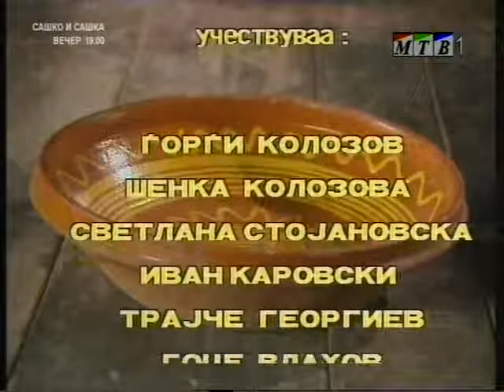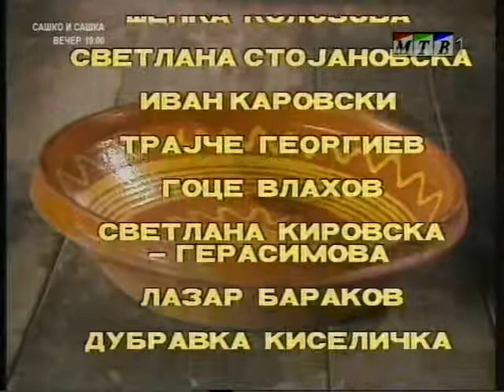Makedonski narodni prikazni Mrzlivata snaa i mudriot svekor